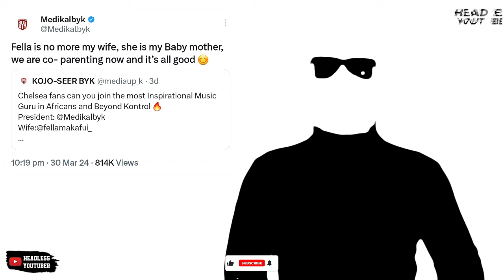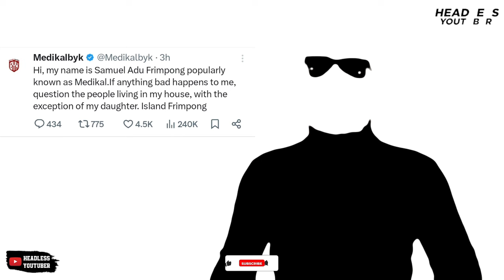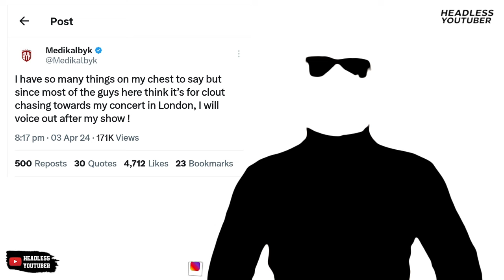Arnold Asamoah Fires Medikal over Fella Makafui Divorce News as Halifax Defends Him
United Showbiz on UTV live discussed Medikal's forthcoming O2 Indigo show and his recent utterances online. Arnold Asamoah Baidoo and Ola Michael share their opinions as Halifax comes to Medikal's defense.